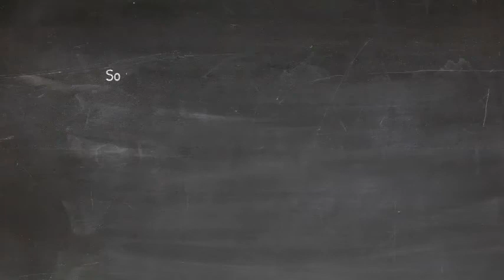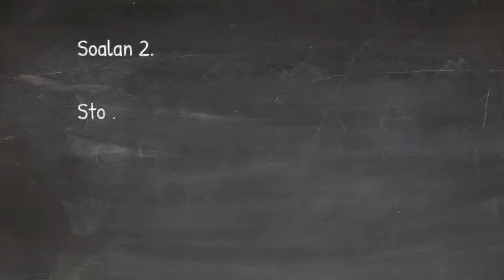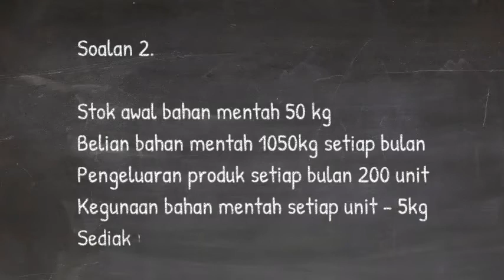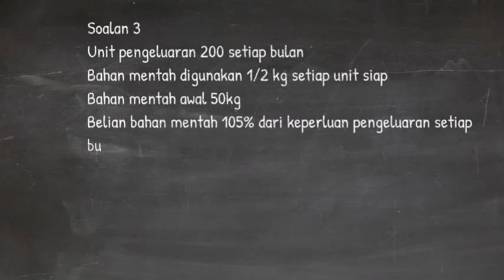Belanjawan belian bahan mentah. 213